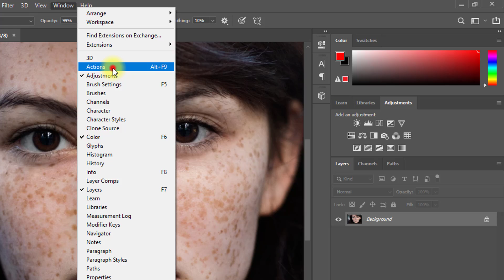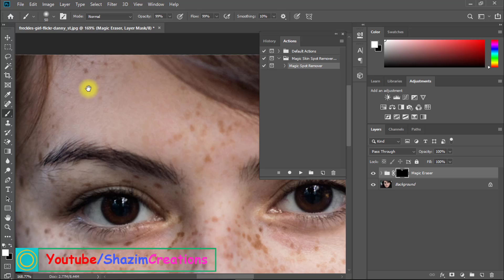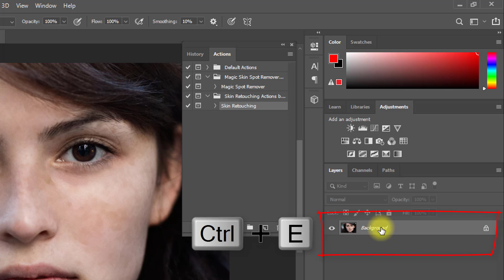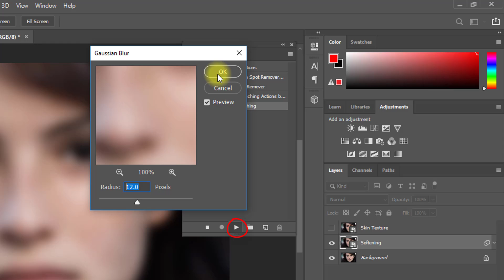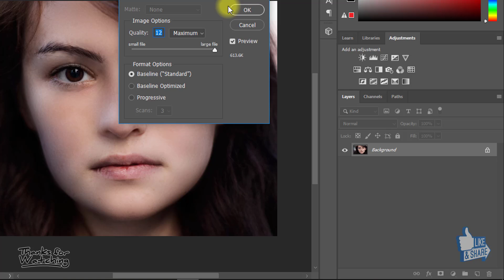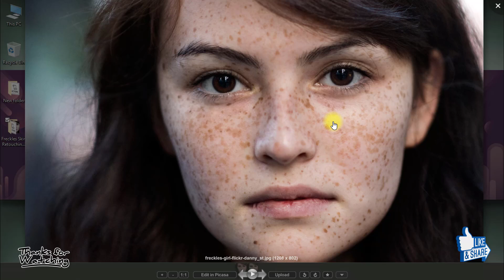Best Automatic Magic Retouch Skin Spot Remover Free Photoshop Action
How to Automatic Skin Spot Remove and Skin Retouching Quickly in Photoshop Actions. Automatic Skin Retouching Quickly by Amazing Magic Free Photoshop Actions. You can easily Automatic Retouch any Freckles or spotty skin with these 2 Magic 1-Click Photoshop Free Actions. WATCH FULL TUTORIAL  and Follow My Instructions 😊😊 Share My video and SUPPORT ME 😊 I hope you must like this tutorial.

 ► DOWNLOADS:
1. 👉Magic Skin Spot Remover and Model Image :

👉👉✅NOTE: BEFORE ANY ORDER JUST INBOX ME TO GET PERFECT DELIVERY.
✅ORDER ME On Fiverr For Your any Type of Photo Edit Done by me 😊🙂
✅To get any type of Photo Retouching Service Just Inbox me on Fiverr.

how to remove dust spots in Photoshop,
skin smoothing action Photoshop cs6,
how to remove bright spots from a photo,
how to find dust spots in Photoshop,
how to remove spots in Photoshop 7,
skin retouching, frequency separation,
1 min retouching, automatic retouching actions,
skin retouching actions, 1 click Photoshop actions,